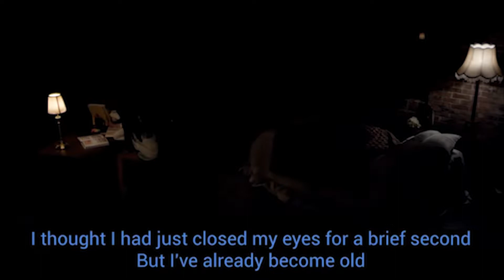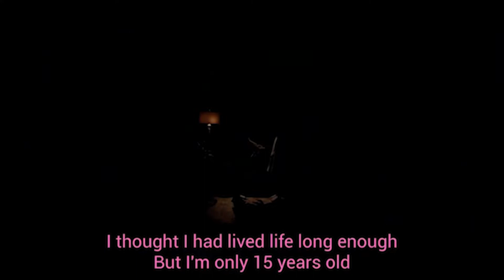Yang Hee Eun & AKMU Mother to Daughter with ENG SUB